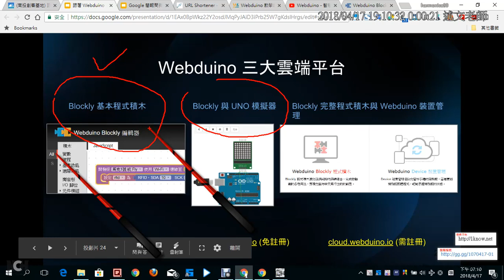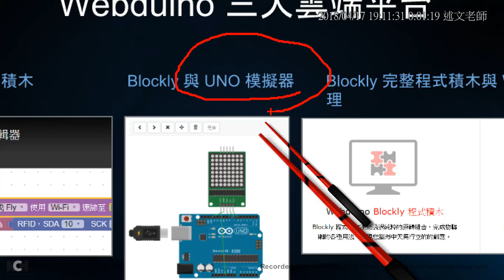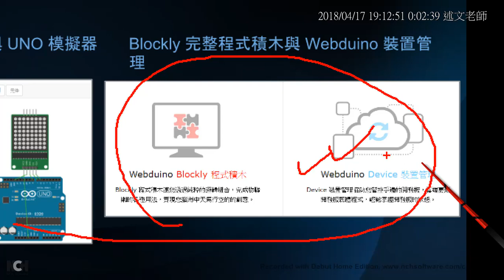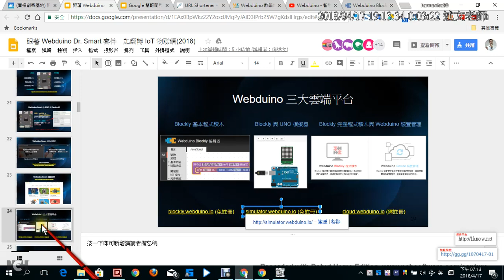03：Webduino 三大雲端平台